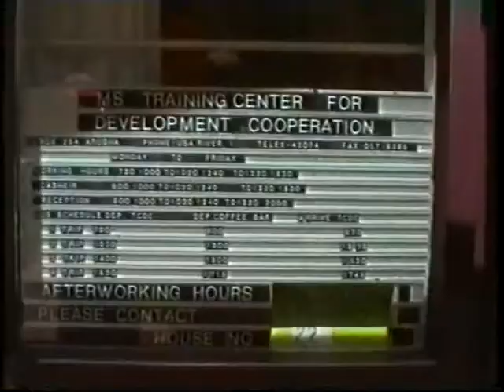1992 Rundtur TCDC Tanzania